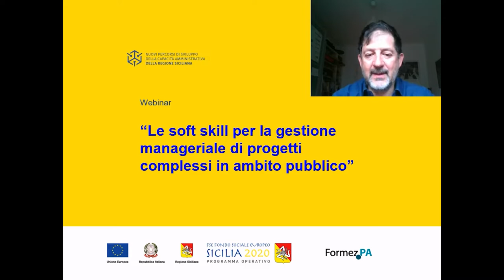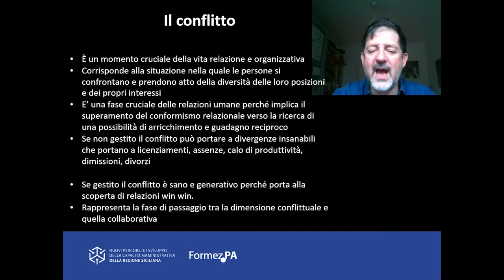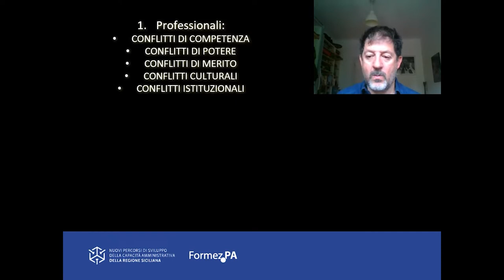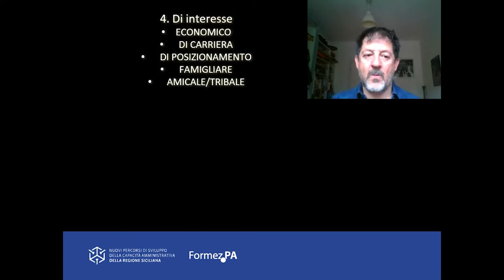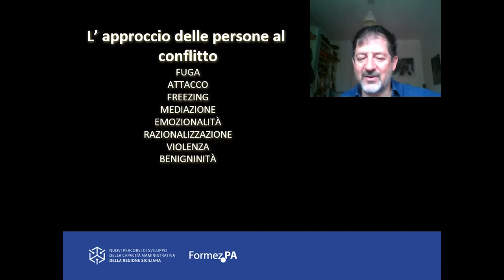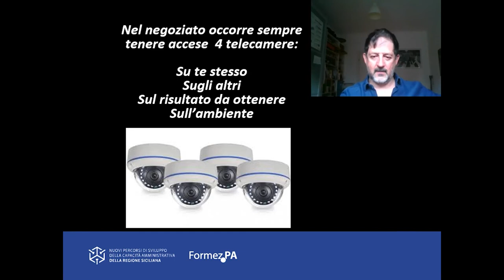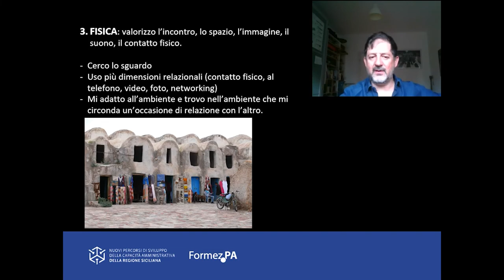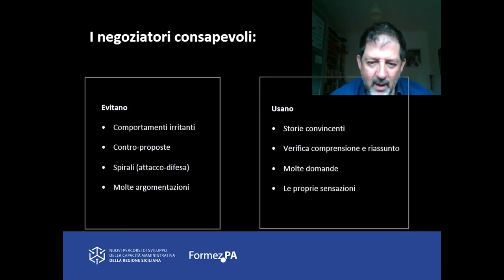Negoziazione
Finalità - Saper gestire conflitti e aspettative degli stakeholder

Temi – Conflitto. Importanza dell’ascolto. Dimensioni del processo negoziale: cognitiva, emotiva, fisica, socio-narrativa. Capacità e problemi del negoziatore.

Durata totale Video: 41:31

Video realizzato da Formez PA nell’ambito delle attività formative del progetto Nuovi Percorsi di sviluppo della capacità amministrativa della Regione Siciliana - Linea 1 Supporto al miglioramento organizzativo del Dipartimento dell’Istruzione e della Formazione Professionale. Il progetto è finanziato dall'Asse IV del Programma Operativo FSE 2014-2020 Regione Siciliana.